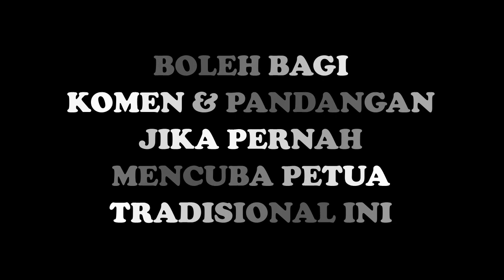PETUA KELUMUMUR Daun Durian Belanda